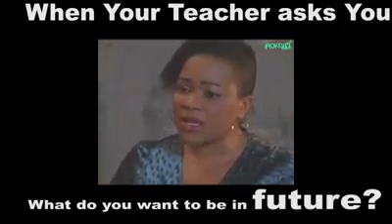When You're Teacher Asks You What You Wanna Be?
They Were All Like Huh???